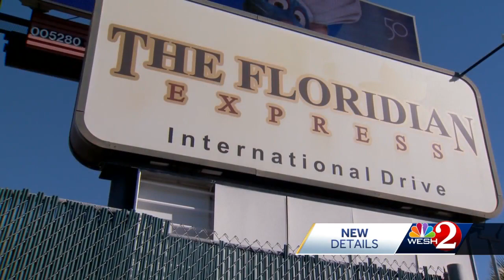Orlando police: Man was robbed, killed for 'meaningless item' while leaving work